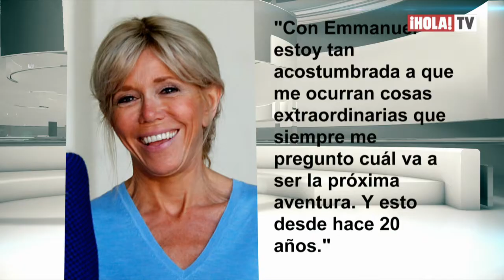Brigitte Macron: “El único defecto de Emmanuel es ser más joven que yo” | La Hora ¡HOLA!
En una entrevista íntima, Brigitte Macron se sincera sobre la relación con su esposo, el presidente francés Emmanuel Macron. A los 39 años, la primera dama de Francia, era profesora cuando conoció a su actual pareja, cuando apenas él tenía 15 años, sin saber que luego de unos años se convertirían en Presidente y Primera Dama. Con respecto a los 25 años de diferencia que se llevan ambos, anunció: “El único defecto de Emmanuel es ser más joven que yo”.